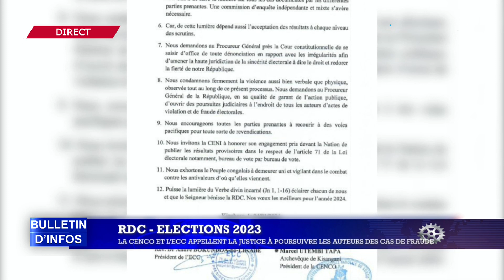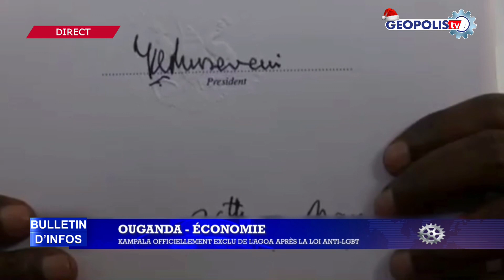BULLETIN D'INFOS : ELECTIONS2023|LaCENCOetL'ECCappellentLaJusticeàPoursuivreLesAuteursDesCasDeFraude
Edition du 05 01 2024 présentée par Mr. Djodjo Mulamba